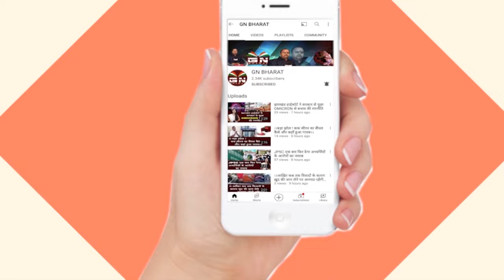सारे मुख्यमंत्री एक तरफ प्रधानमत्री एक तरफ और हम एक तरफ- हेमंत सोरेन